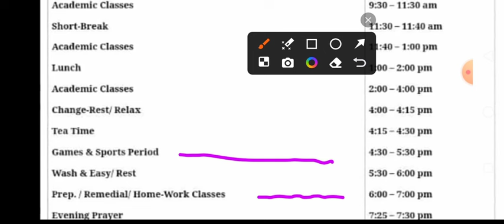Emrs joining Kb Tak / Emrs Time Table / Emrs cut off / Emrs Posting / Emrs Waiting list /Emrs Update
Emrs Waiting List // Emrs Appointment Letter / Emrs Pgt Salary // Emrs document verification / Dsssb
Emrs information // Emrs Discussion // Emrs Cut off // Emrs Document verification // Emrs Update
s // Emrs TGT Expected Cut off / Emrs TGT S.S.T Expected Cut off / Kya jayegi e cutoff

Emrs Answers // Emrs Results // Emrs Joining /Emrs Answer key kb ayegi / Emrs Results kb ayega
emrs,
emrs hostel warden cut off marks 2023,
emrs jsa cut off 2023,
emrs answer key 2023,
emrs hostel warden cut off,
emrs lab attendant cut off 2023,
emrs exam date 2023,
emrs jsa expected cut off,
emrs cut off,
emrs accountant cut off,
emrs accountant expected cut off,
emrs accountant cut off 2023,
emrs answer key kaise check kare,
emrs answer key,
emrs accountant answer key,
emrs answer key 2023 kaise dekhe,
adda247 emrs,
emrs biology cut off,
emrs biology classes,
emrs bharti,
emrs by himanshi singh,
emrs biology answer key 2023,
best book for emrs lab attendant,
emrs cut off 2023,
emrs cut off hostel warden,
emrs cut off after answer key,
emrs current affairs 2023,
emrs computer classes,
emrs cut off jsa,
emrs cut off 2023 hostel warden,
emrs chemistry cut off,
emrs expected cut off 2023,
emrs expected cut off,
emrs exam date 2023 latest news,
emrs exam,
emrs english class,
emrs english tgt cut off,
emrs hostel warden answer key 2023,
emrs hostel warden expected cut off 2023,
emrs jsa cut off,
emrs jsa answer key 2023,
emrs jsa cut off after answer key,
emrs jsa,
emrs jsa answer key,
emrs jsa cut off 2023 after answer key,
emrs jsa exam date 2023,
jsa emrs salary, mi
junior secretariat assistant emrs,
emrs ki answer key kaise dekhe,
emrs key answer,
emrs ki cut off kitni jayegi,
emrs ka result kab aaega,
emrs ki omr sheet kaise download karen,
emrs librarian cut off,
emrs librarian cut off 2023,
emrs lab attendant classes,
emrs lab attendant answer key,
emrs latest news,
emrs maths tgt cut off,
emrs music cut off 2023,
emrs me kitne form bhare gaye,
emrs maths tgt classes,
emrs merit list 2023,
emrs music cut off,
emrs non teaching cut off,
emrs new update,
emrs news,
emrs non teaching classes,
emrs news today,
emrs omr sheet not open,
emrs omr sheet download kaise kare,
emrs official answer key 2023,
emrs official answer key,
emrs pgt cut off 2023,
emrs pgt english cut off 2023,
emrs pgt answer key 2023,
emrs pgt general english answer key,
emrs pgt hindi cut off 2023,
emrs pgt commerce cut off 2023,
emrs pgt exam date 2023,
emrs pgt maths cut off 2023,
emrs pgt physics cut off 2023,
pgt emrs,
emrs result 2023,
emrs result,
emrs result kab aaega,
emrs result 2023 date,
emrs result update,
emrs result 2024,
emrs result date,
rajasthan emrs school,
emrs sst tgt cut off,
emrs sst cut off,
emrs school tour,
emrs school in up,
emrs salary,
emrs safe score,
emrs tgt maths cut off 2023,
emrs tgt sst cut off,
emrs tgt hindi cut off 2023,
emrs tgt english cut off 2023,
emrs tgt cut off 2023,
emrs tgt science cut off 2023,
emrs tgt maths cut off,
emrs update,
emrs update today,
emrs upcoming vacancy 2024,
emrs update 2023,
emrs salary,
emrs salary pgt,
emrs salary tgt,
emrs salary hostel warden,
emrs salary jsa,
emrs salary accountant,
emrs salary structure,
emrs salary junior assistant,
emrs salary non teaching,
emrs salary 2023,
emrs salary lab attendant,
emrs salary and perks,
emrs accountant income tax,
emrs hostel warden salary and perks,
emrs hostel warden salary and promotion,
lab attendant emrs salary,
emrs accountant salary,
emrs lab attendant job profile and salary,
emrs hostel warden job profile and salary,
emrs jsa job profile and salary,
emrs lab attendant basic salary,
emrs hostel warden basic salary,
emrs clerk salary,
emrs jsa clerk salary,
emrs exam salary,
emrs pgt first salary,
emrs tgt first salary,
emrs jsa first salary,
emrs accountant job profile and salary,
emrs hostel warden ki salary kitni hoti hai,
emrs tgt ki salary kitni hoti hai,
emrs hostel warden ka salary kitna hai,
emrs librarian ki salary kitni hoti hai,
emrs accountant ki salary kitni hoti hai,
emrs pgt ki salary,
emrs lab assistant ki salary kitni hoti hai,
emrs me jsa ki salary kitni hoti hai,
emrs librarian salary,
emrs librarian salary 2023,
emrs non teaching salary,
emrs non teaching jsa salary,
emrs non teaching lab attendant salary,
emrs non teaching accountant salary,